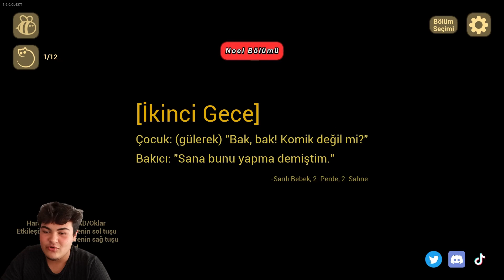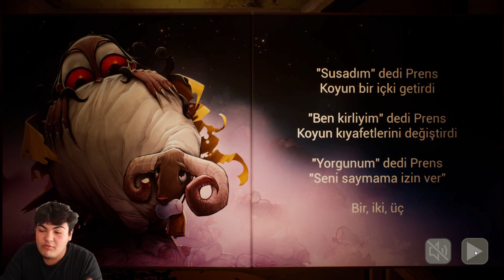ŞEYTANIN BEBEĞİ İLE YENİ YILI KUTLADIK 👿😱-The Baby in Yellow 🎉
Merhaba arkadaşlar sizlerle birlikte The Baby In Yellow oynadık ve korkunç bebeğe bakıcılık yaptık. Bebek ne kadar tatlı görünürse görünsün ona aldanmayın çok korkunç bir canavar var içerisinde!😰

►Oyun: The Baby In Yellow